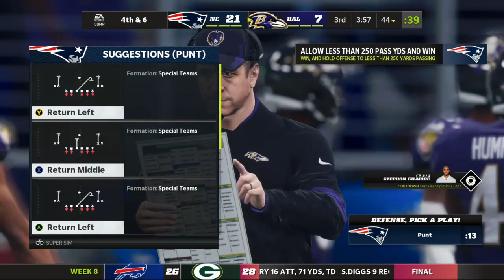YBTV1974...MADDEN22...NFL SEASON...NEW ENGLAND PATRIOTS...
YBTV1974...PRESENTS MADDEN22...NFL SEASON...